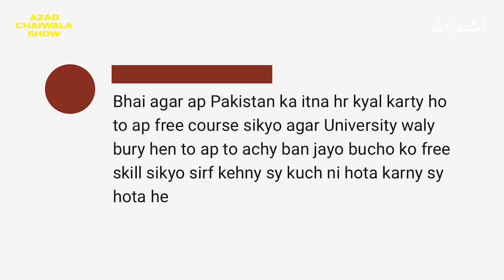Bheek Mangna Chor Do (BUSINESS IDEA)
Main Kyun Apne Courses FREE Main Nahi Krwata | Why I Charge So Much?

 FOLLOW: Azad Chaiwala | Motivator Of Pakistani Millionaires

★ My Domains for Sale:
# Portfolio: Salaam.com